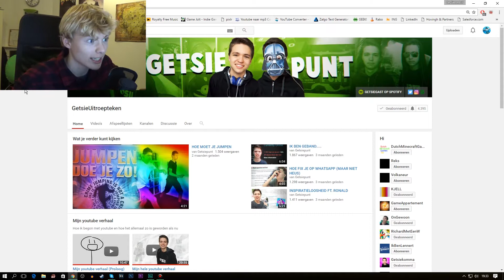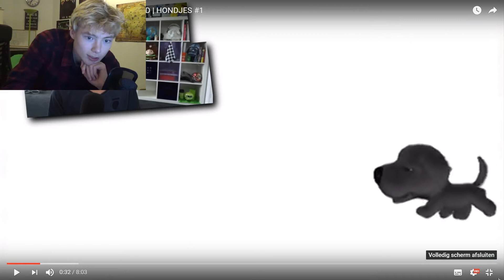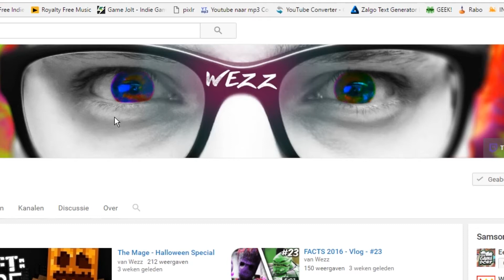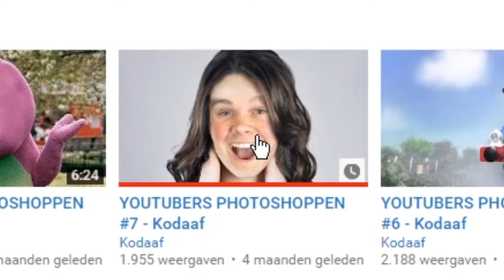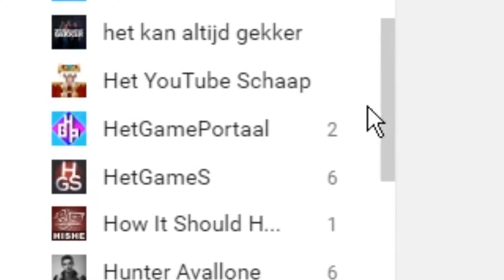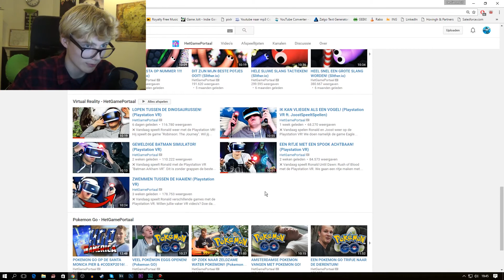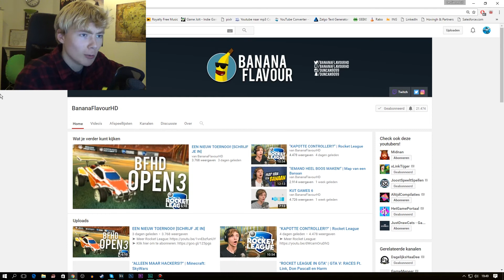JOETOEPERS EKSPOOSEN!!!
Yolo Duiven! Lekker weer in het rond vliegen, gamen en taart eten. YOLO SWOLO!